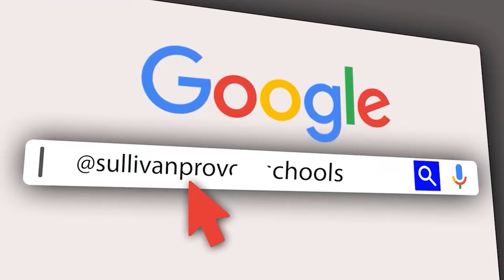YANGA YAMVURUGA MNANDI JR WA SIMBA |WAMECHEZA |WAMEWAFUNGA VITAL'O GOLI 10 MASHINDANO YAPI?